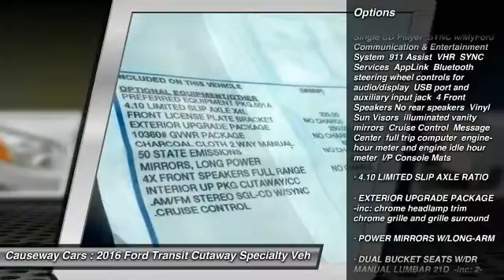2016 Ford Transit Cutaway Causeway1! 161831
2016 Ford Transit Cutaway T350HD

Causeway Cars
375 New Jersey 72

You'll love this 2016 Ford Transit Cutaway. This is a specialty vehicle you'll want to take home. Call and get in touch with Causeway Cars directly, and be the first to open the specialty vehicle door today!